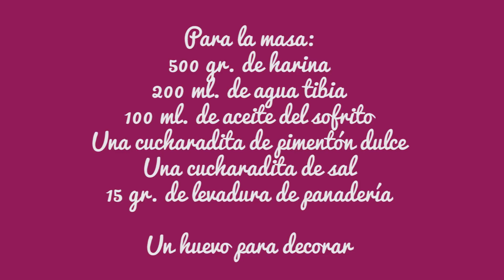Empanada gallega de carne receta de empanada para ser feliz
Receta para hacer empanada gallega de carne, la auténtica empanada gallega. Posiblemente la mejor empanada del mundo.
Dime tu opinión.
Si te interesan los productos con los que cocino, puedes encontrarlos en mi tienda